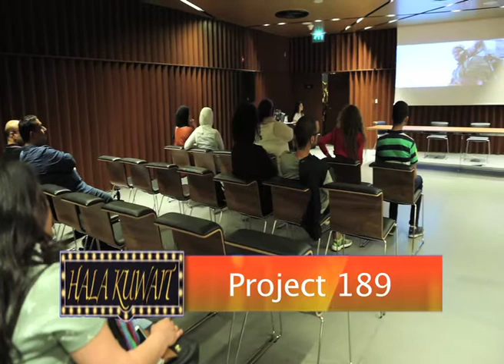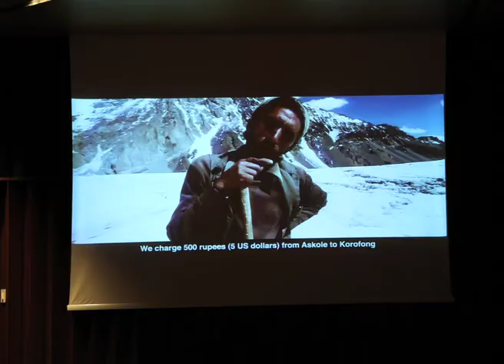project 189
Project_189 Lama_Ghannam